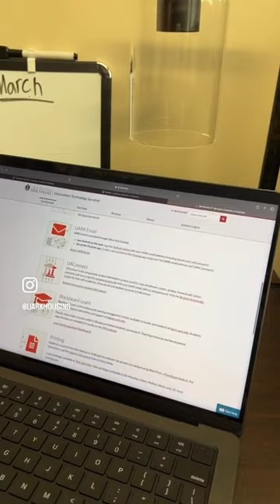University Housing Services | UARKHOME Live! 2024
We talk about registering your devices online, ResNet, FIX IT and more during this UARKHOME Live! session.